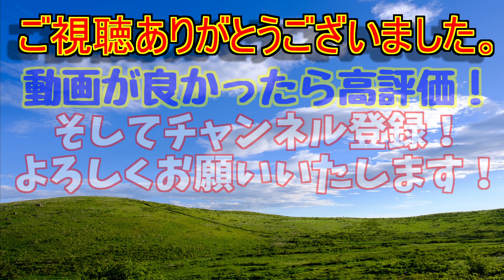【ドラレコ動画】ドラレコだより#72『とあるひとコマ』【DQN】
日常のドラレコ映像の中から、許せない行動や違反行為、たまに面白映像などをUPしています。